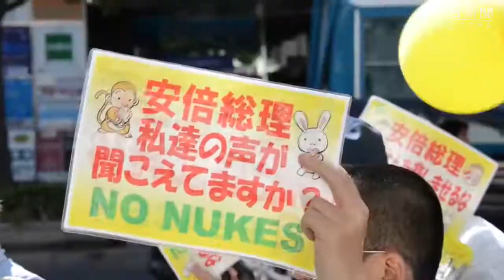母の日、脱原発の訴え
晴天に恵まれた母の日の５月１１日、都内各地で母親らが原発のない社会の実現を訴えてデモ行進した。